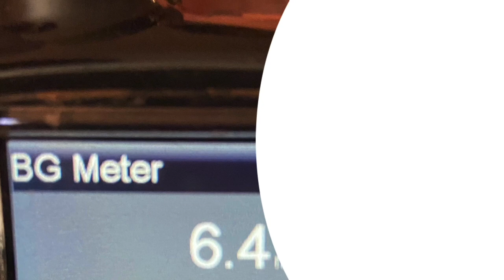VLOG #321 - YOU must be proactive with your diabetes.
Why best you be proactive with your diabetes.